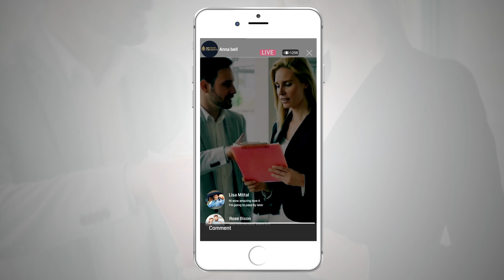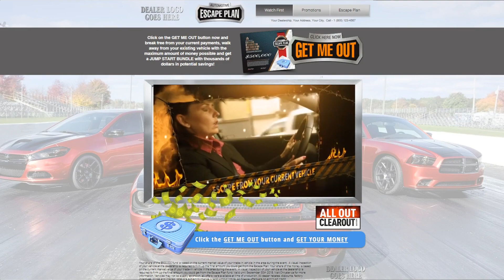Want To Sell More Cars This Fall: Check Out Turbo Marketing's 4th Quarter Campaigns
I’m not sure what’s on your radar this fall to sell cars and crush your goals, but here at Turbo, we have a few ideas to help you make the most of the next few months so you can experience your best year ever!

Let’s start with my personal favourite, our Quest For Trades. If you’re like more and more dealers we talk to, and your focus is on growing your sales from conquest customers, aka people outside of your current database, you have to try our Quest For Trades program.

Actually, I shouldn’t say program. I should say brand!

I say that because our Quest For Trades has been designed by Sean Cassy to be more than a lead monster to help you generate a hundred more leads in a few days; the brand has been built from the ground up to help position your dealership as the trade-in centre in your market.

Look, if you’re a franchise dealer, you’re most obviously known for the manufacturer you represent and the brands you sell. If you’re an independent pre-owned dealer, you’re probably known in your market for selling a niche of pre-owned vehicles like imports, luxury, or trucks. And if you’re a special finance dealer, you’re known for your ability to get people with so-so credit approved.
We felt there was an opportunity for you to position your store as the dealer who pays aggressively for trades of all makes. What a great way to start talking to people who might have never considered a visit to your store!

We start the all-out branding attack with the digital version of the campaign including YouTube video ads, Facebook ads, Instagram, LinkedIn, Emails, SMS, and a huge blitzkrieg on social media; and follow it up with conquest ringless voicemails, real calls and a powerful direct mail piece that will help you strategically “farm” your market for the best possible prospects.

You’ll be blown away by the tool we have to help you drill down to find the prospects with the ideal income, type of residence, home value, and other demographics; it’s mind-blowing!

If you have never viewed the whole Quest For Trades program, you owe it to yourself and your team to grab Sean’s Conquest Roadmap and get all the free conquest tools we created for you. Include with these is a full presentation of the program. If it’s your plan to dominate the trade-in “game” in your marketplace, you’re in for a feast when you see all the tactics that are included.

Now if you’ve done the Quest for Trades or you’re simply looking for a new angle to refresh the upgrade message I recommend the Escape Plan or The Choice Upgrade Event. Both are fun, visually appealing for prospects, are guaranteed to put a smile on the face of viewers and get you more leads than you can probably handle. With the return of The Voice this fall and all the buzz around the primetime show, I have a slight preference for The Choice, but the ads on Facebook are crazy for the Escape Plan.

Look at them; how could you “not” notice these in your newsfeed?

Quick heads up, if you haven’t yet, make sure to book your November Black Friday and December Boxing Month Event right now. If you have run a Black Friday or Boxing Week event in the past with Turbo, then you know that Sean goes crazy with the fun concepts he creates to make sure your store pierces through the noise level and generates record-breaking results for the season.
If you want to be part of the excitement, make sure to block your spot now because places are limited and already filling up quite fast. And like all Turbo products, these events are exclusive and can only be the pride and joy of one dealer per market.

Just shoot us an email, and you’ll be good to go!

Until then, make sure to click the link to grab your automotive conquest roadmap; and like I like to say: Let’s sell some cars!